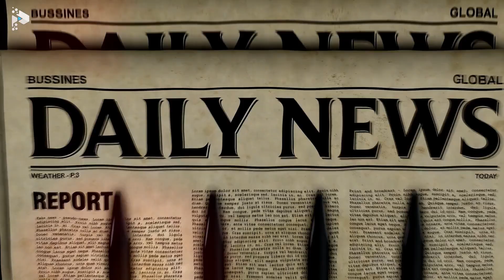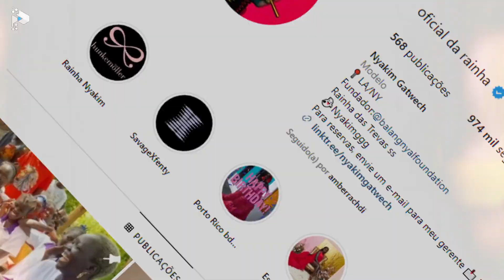10 Pessoas Únicas e Raras que são Uma em Um MILHÃO!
As 10 Pessoas Únicas e Raras que são Uma em Um MILHÃO! No video de hoje. Veremos que existem apenas alguns indivíduos neste mundo que tornam difícil para nós aceitar que eles realmente existem.

Algo realmente se destaca em cada indivíduo, mas dando uma olhada em alguns, você pode imaginar que eles receberam todo o pacote extraordinário e surpreendente.

 Então, aqui está o resumo dos 10 indivíduos mais excepcionais e incomuns do planeta.  Nayakum Gatwech. Yuan Herong.  Sara Geurts.  Tiffany Goygel.  Vera Wang  Khalid Mohsen Al Shari, Zion Clark, Xuelli Abbing